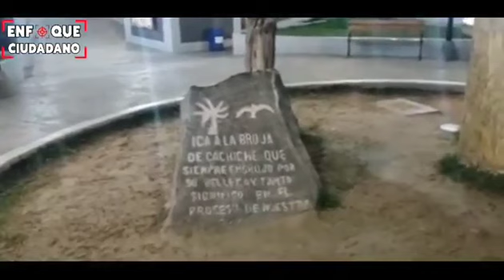CONOCE+ Parque de la Bruja de CACHICHE en ICA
Parque de la Bruja de CACHICHE en ICA